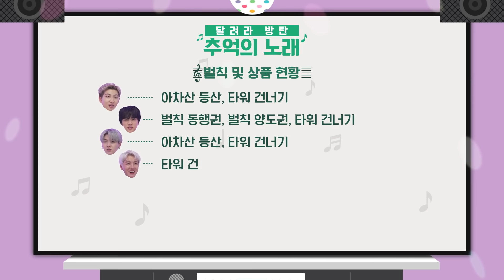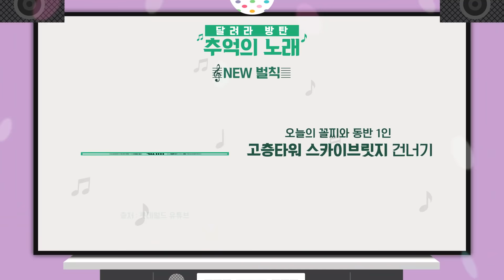[ENGSUB] Run BTS! 2021 - EP.152 {Throwback Songs 1} Full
Hi Armys 💜